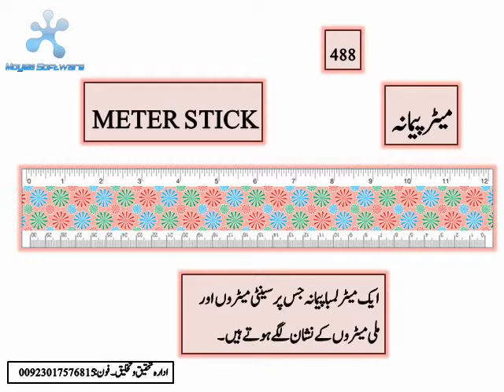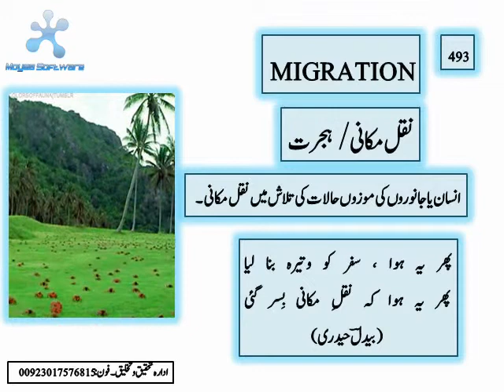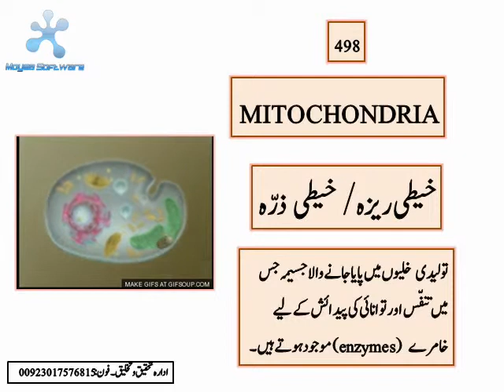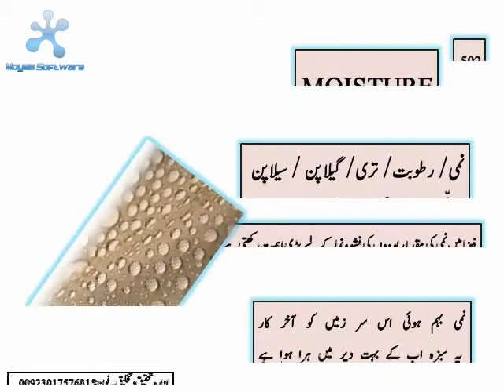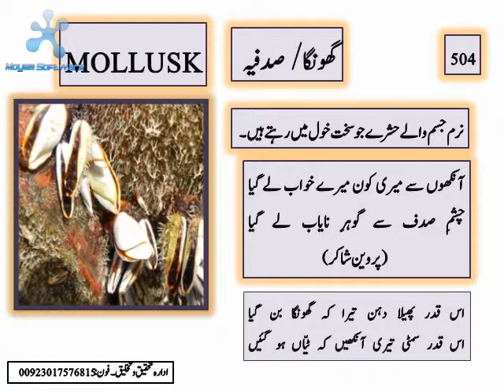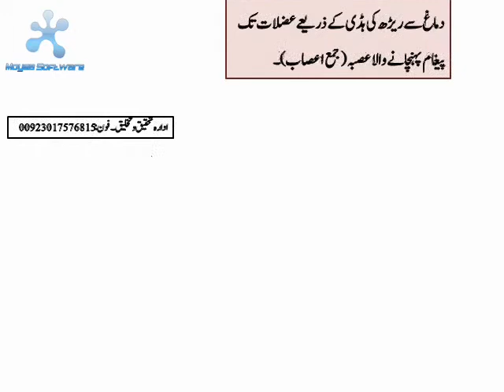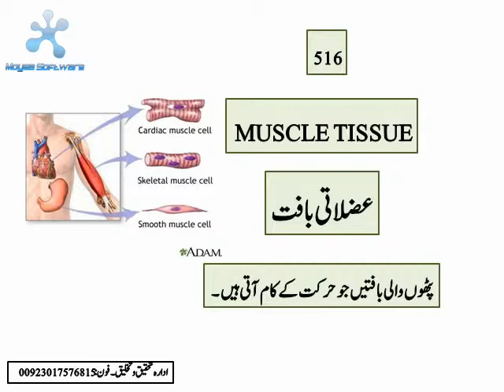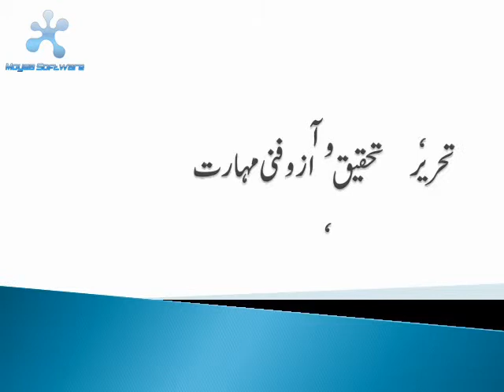basic science dictionary,english to urdu part 19.wmv